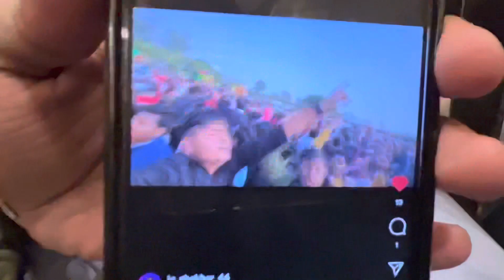Party may Hua Mota kharcha 🥲🥲😢|| Kahan Ja Rahe Hain ￼￼😅😅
hit likes.

lots of  ❤️